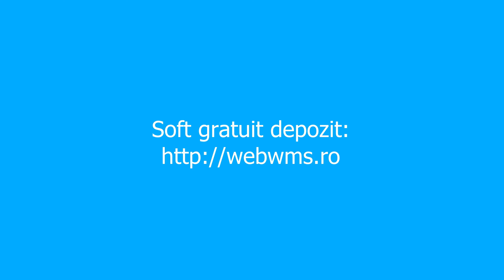Preturile la masini cresc in criza, deja se intampla asta.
Am remarcat in criza trecuta ca preturile la masini s-au marit, iar acum remarc acelasi lucru. Cumparati cat inca sunt preturile mici.